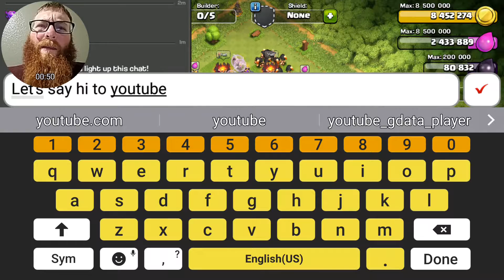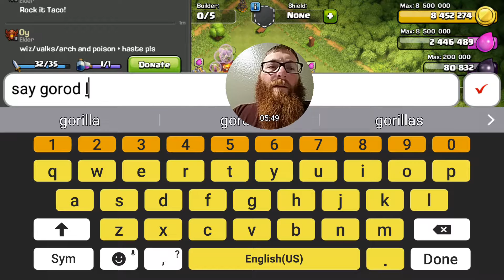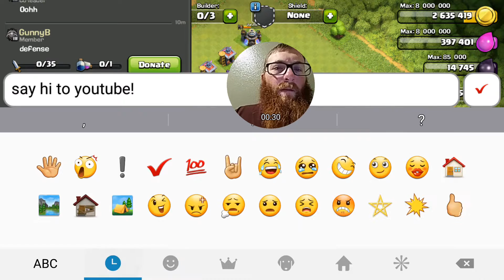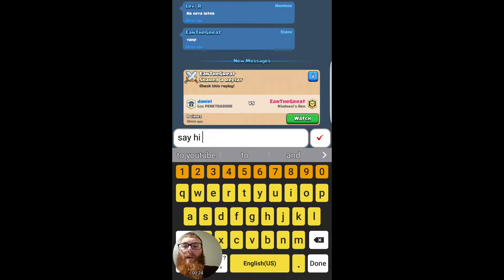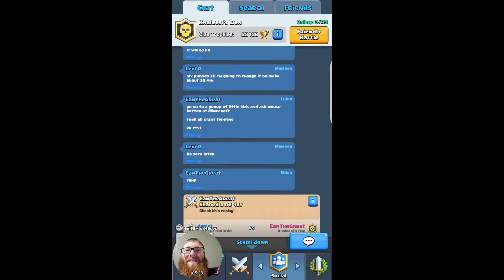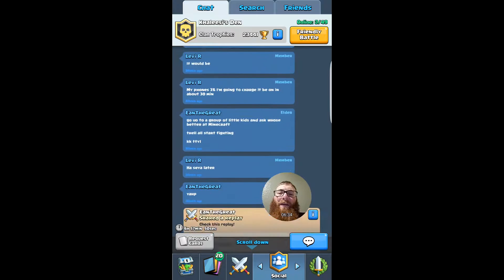My 100th video Special! Back to gaming tomorrow!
Thank you so much to everybody who got to come out and say hi! this has been a really long journey but hopefully there aren't any more hiccups and we can sprint right on to our 200th video!